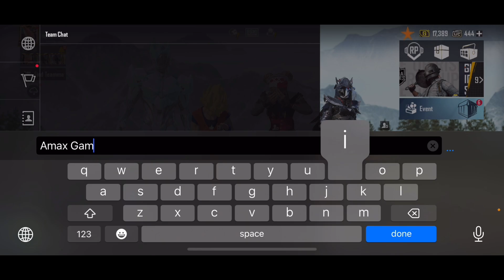Random 3 Girl's with X-Suit In My Lobby And Trolled 50RP MAX & MYTHIC OUTFITS 90/70 uc can $10 #100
▬▬▬▬▬▬▬▬๑۩۩๑▬▬▬▬▬▬▬▬▬

▬▬▬▬▬▬▬▬๑۩۩๑▬▬▬▬▬▬▬▬▬

✨ Model : IPhone 11
✨ Ram : 4GB
✨ Internal Storage : 64GB
✨ Screen Recorder : Inbuilt IPhone Recorder